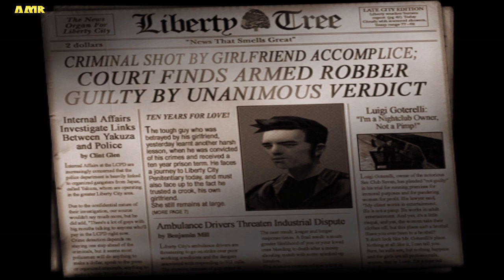Grand Theft Auto 3 (PS4)| A Failed Hiest #1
Back to the GTA Past! I will be doing a full walkthrough of all of the grand theft autos on the PlayStation 4! I hope you guys like it!

ABOUT THE GAME:

Grand Theft Auto III is an open world action-adventure third-person shooter video game developed by DMA Design and published by Rockstar Games. It was released in October 2001 for the PlayStation 2, in May 2002 for Microsoft Windows, and in October 2003 for the Xbox. A remastered version of the game was released on mobile platforms in 2011, for the game's tenth anniversary. It is the fifth title in the Grand Theft Auto series, and the first main entry since 1999's Grand Theft Auto 2. Set within the fictional Liberty City, based on New York City, the game follows Claude after he is left for dead and quickly becomes entangled in a world of gangs, crime and corruption.

The game is played from a third-person perspective and its world is navigated on foot or by vehicle. The open world design lets players freely roam Liberty City, consisting of three main islands. Development was shared between DMA Design, based in Edinburgh and Rockstar, in New York City. Much of the development work constituted transforming popular series elements into a fully-3D world. The game was delayed following the September 11 attacks, to allow the team to change references and gameplay deemed inappropriate.

Upon release, the game received critical acclaim, with praise particularly directed at its concept and gameplay. However, the game also generated controversy, with criticism directed at the depiction of violence and sexual content. Grand Theft Auto III became the best-selling video game of 2001, and has sold over 14.5 million copies since. Considered one of the most significant titles of the sixth generation of video games, and by many critics as one of the greatest video games of all time, it won year-end accolades, including Game of the Year awards from several gaming publications. Since its release, it has received numerous ports to many gaming platforms. Its successor, Grand Theft Auto: Vice City, was released in October 2002.